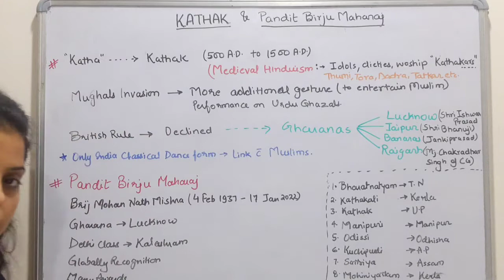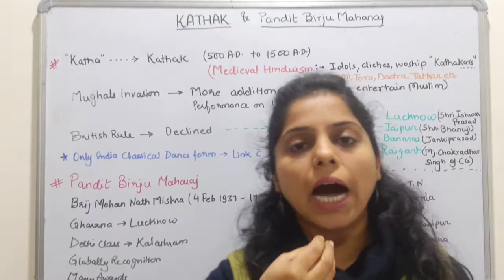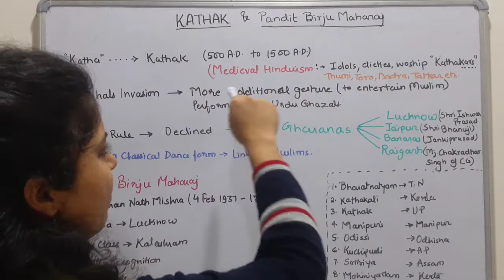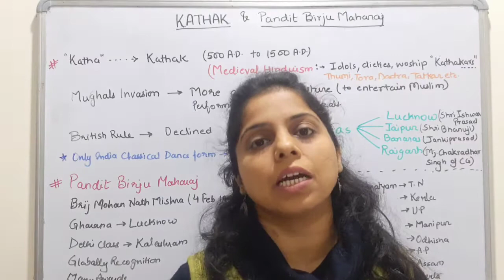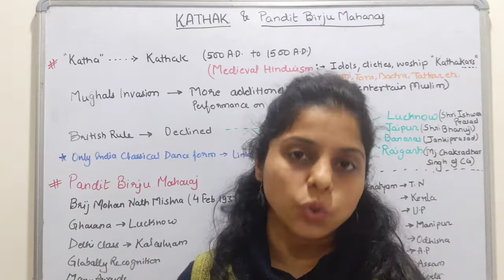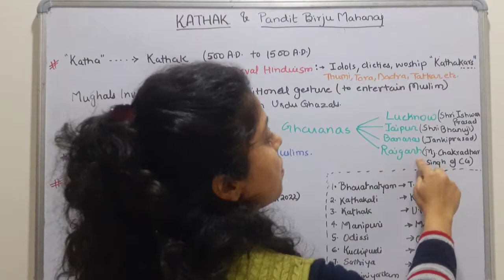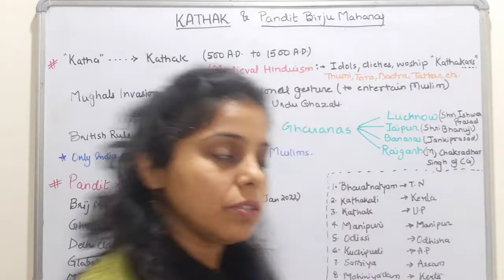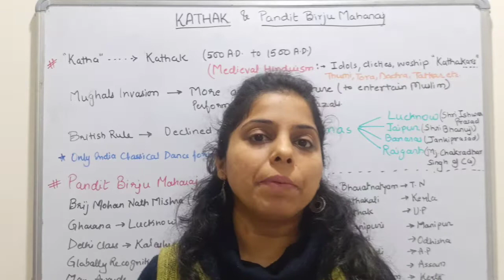Kathak and Pandit Birju Maharaj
This video is about India's Art and Culture
Explains different Indian Classical dance form
Origin of Kathak as one of the Indian Dance and its development under different Gharanas.
"Kathak" is the only link dance between India and Muslims
A brief introduction of Pandit Birju Maharaj and his contribution to Kathak's globalization.